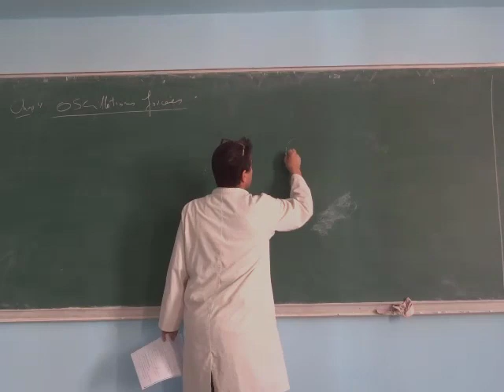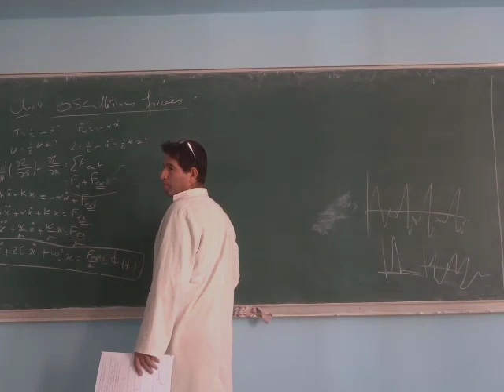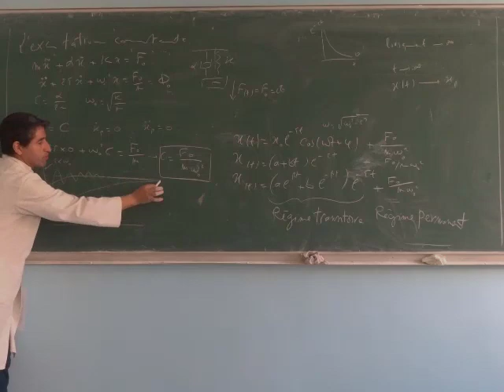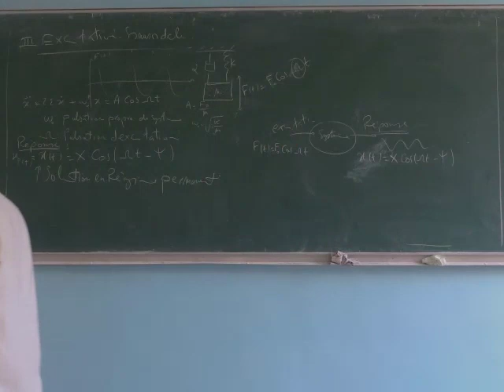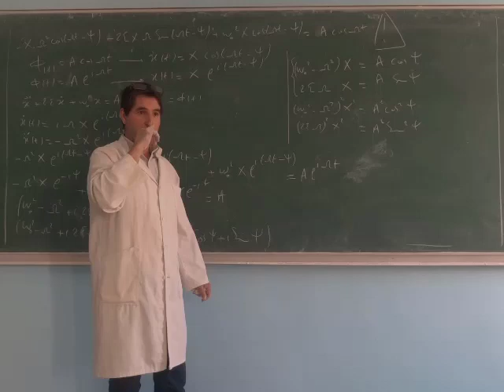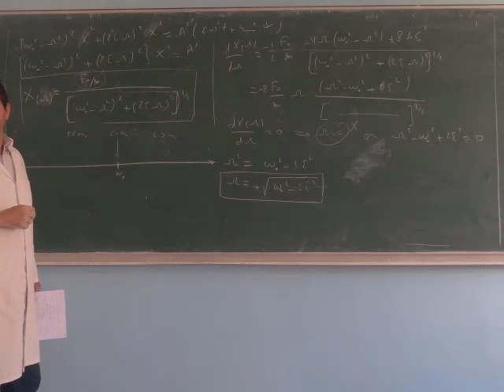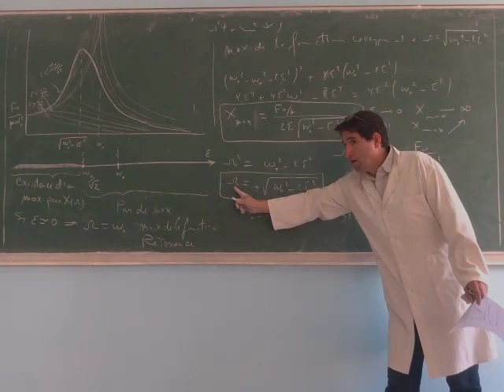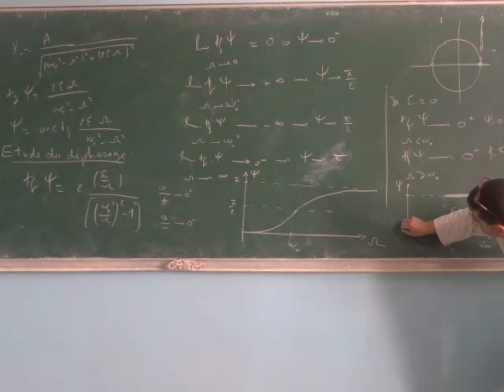Vibrations et Ondes (Cours): Chapitre 4_Oscillateurs forcés_partie 1.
Dans cette séquence vidéo, nous avons présenté la première partie du quatrième chapitre du cours de vibrations et ondes.
Nous avons traité le problème de l'oscillateur linéaire mécanique soumis à une excitation extérieur constante puis une excitation sinusoïdale.